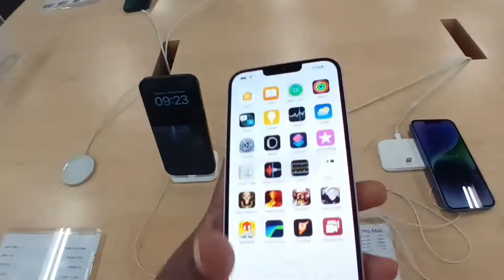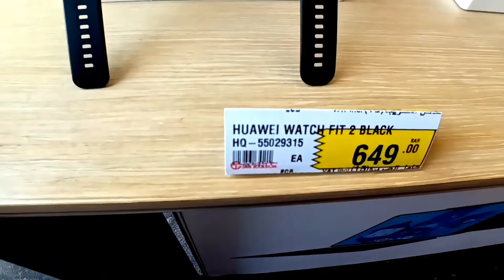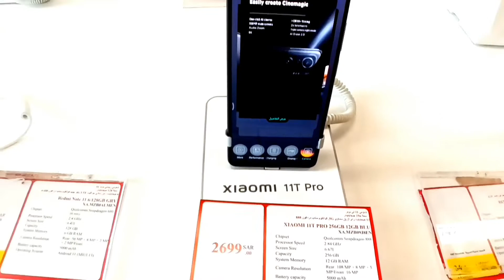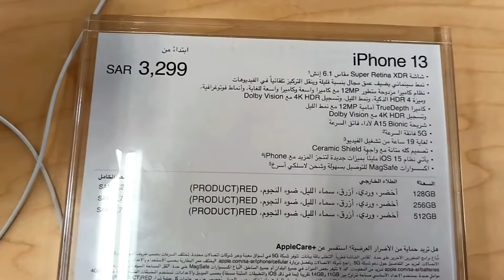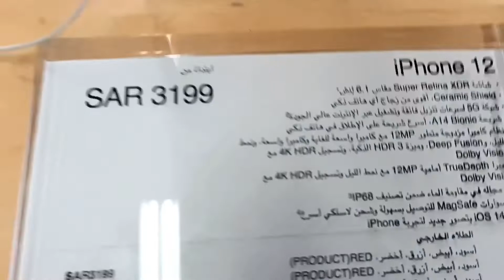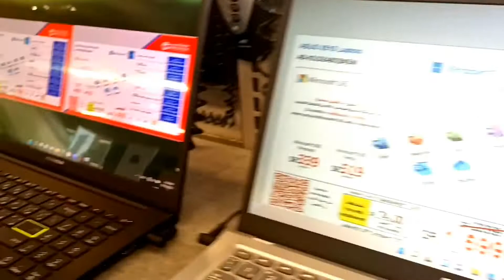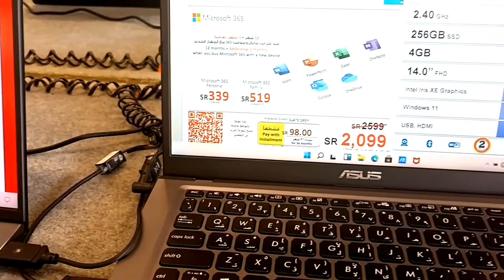यहां मोबाईल एसे बिकते हैं, || Jarir Bookstore, || Mobile, Market, रियाद में, ,मोबाइल मार्किट,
Saudi Arabia Jarir Bookstore. mobile market,

oppomobile opportunity
iphone iphone
redminote8pro Red